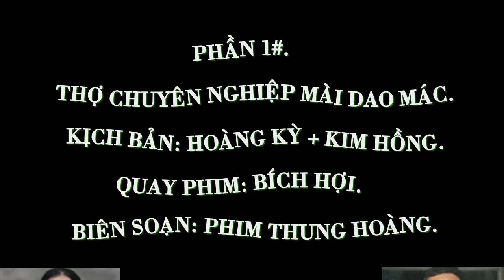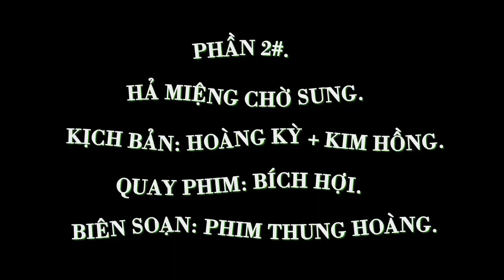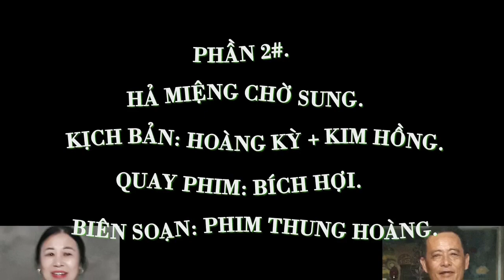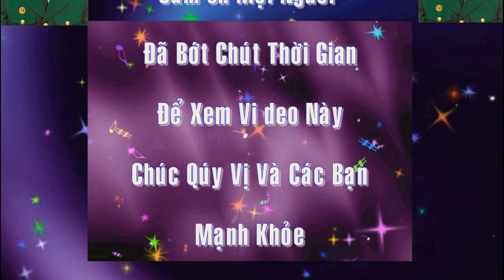Tập 39 Xem Lại 1000 Lần Vẫn Không Nhịn Được Cười. ThungHoàng